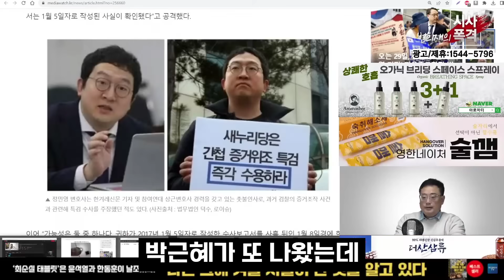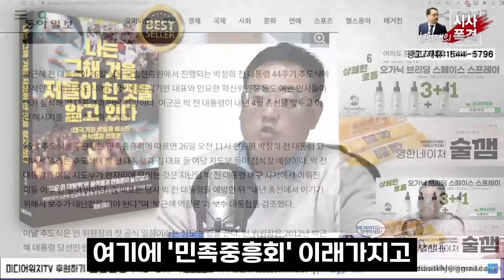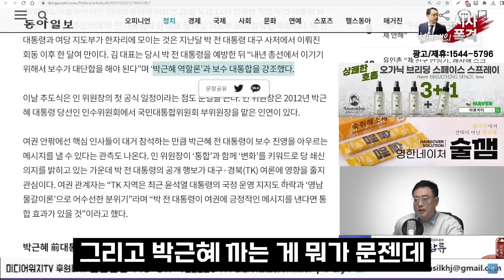(극대노주의) 이명박, 박근혜에게 팩폭날리는 변희재